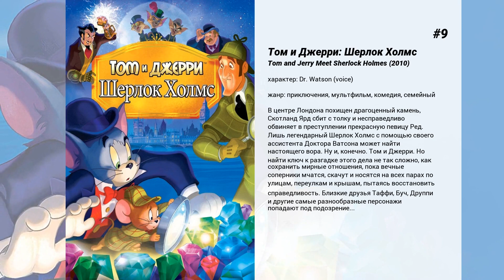Лучшие фильмы John Rhys-Davies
15. Дневники принцессы 2: Как стать королевой
Миа — принцесса вымышленной страны Женовии. Вскоре ей придется стать королевой, но перед коронацией ее ждут непростые испытания, среди которых выбор кавалера на праздничный бал и экзамен на умение мудро править государством…

14. Ошибка времени
Трое приятелей — подающий надежды художник и по совместительству управдом Финн, его девушка официантка и писательница Кэлли и их друг Джаспер, помешанный на собачьих гонках, — находят в комнате соседа-ученого странное изобретение — машину, печатающую фотографии из будущего дня. Теперь Джаспер знает, на каких собак нужно ставить, и Финн и Кэлли могут, наконец, посвятить себя любимым занятиям. Но вскоре визуальные пророчества загадочной машины начинают обескураживать и пугать героев…

13. Айвенго
Английский рыцарь Айвенго был лишен из-за происков врагов всего — доброго имени, наследства и возможности соединиться с дамой своего сердца. Но никто не смог отнять у него честь. А значит, кому-то придётся дорого заплатить за причинённое ему зло. С помощью верного меча, горячего сердца и при поддержке новоприобретённых друзей — благородного разбойника Робин Гуда и таинственного, могучего Чёрного рыцаря. Айвенго начинает свой крестовый поход против обидчиков — мрачного рыцаря Бриана Де Буагильбера и его приспешников, в плену у которых томится любовь героя.

12. Коты не танцуют
Это история о бедном коте Денни, который всю свою жизнь мечтал стать звездой сцены. Но оказалось, что роли в Голливуде дают только людям. Животные на сцене могут мяукать, лаять и мычать. Но не больше. Вместе с друзьями Денни разрушает привычные стереотипы и доказывает, что мечты превращаются в реальность.

11. Аквамен
Действие фильма разворачивается в необъятном и захватывающем подводном мире семи морей, а сюжет знакомит зрителей с историей происхождения получеловека-полуатланта Артура Карри и ключевыми событиями его жизни — теми, что заставят его не только столкнуться с самим собой, но и выяснить, достоин ли он быть тем, кем ему суждено… царем!

10. Shadows in the Sun

9. Том и Джерри: Шерлок Холмс
В центре Лондона похищен драгоценный камень, Скотланд Ярд сбит с толку и несправедливо обвиняет в преступлении прекрасную певицу Ред. Лишь легендарный Шерлок Холмс с помощью своего ассистента Доктора Ватсона может найти настоящего вора. Ну и, конечно. Том и Джерри. Но найти ключ к разгадке этого дела не так сложно, как сохранить мирные отношения, пока вечные соперники мчатся, скачут и носятся на всех парах по улицам, переулкам и крышам, пытаясь восстановить справедливость. Близкие друзья Таффи, Буч, Друппи и другие самые разнообразные персонажи попадают под подозрение...

8. Raiders!: The Story of the Greatest Fan Film Ever Made

7. Виктор/Виктория
Певица по имени Виктория голодает среди роскоши Парижа 30-х годов. Она обладает сильным и красивым сопрано. Когда Виктория берет верхнюю ноту, стаканы разбиваются вдребезги. Почему талантливую певицу не берут на работу в ночные клубы? Администраторы этих заведений считают, что у Виктории слишком серый имидж. Виктория перевоплощается в мужчину по имени Виктор и пробует себя на сцене в новом сценическом амплуа травести. У экстравагантного Виктора появляется множество поклонников, в том числе молодой аристократ, который влюбляется в Виктора и не знает, что делать со своей, как он полагает, 'однополой' любовью…. Фильм получил премию 'Оскар' за музыку и песни.

6. Indiana Jones: Making the Trilogy

5. Индиана Джонс и последний крестовый поход
Третья часть невероятных похождений прославленного археолога и искателя приключений Индианы Джонса. На этот раз бесстрашный Индиана разыскивает самую таинственную реликвию в истории человечества - Святой Грааль. В этом археологу помогает его отец - профессор Джонс старший.Теперь под бдительным оком своего отца и при помощи своих верных талисманов, неизменной шляпы и хлыста, Индиане предстоит совершить много благородных подвигов и потрясающих открытий.

4. Индиана Джонс: В поисках утраченного ковчега
Известный археолог и специалист по оккультным наукам доктор Джонс получает опасное задание от правительства США. Он должен отправиться на поиски уникальной реликвии - священного Ковчега. Но Индиана и не подозревает, что аналогичный приказ уже получили тайные агенты Адольфа Гитлера…Этим потрясающим фильмом продюсер Джордж Лукас и режиссер Стивен Спилберг положили начало саги о странствиях благородного доктора Джонса по всевозможным уголкам земного шара.

3. Властелин колец: Две крепости
Братство распалось, но Кольцо Всевластья должно быть уничтожено. Фродо и Сэм вынуждены доверить свои жизни Голлуму, который взялся...